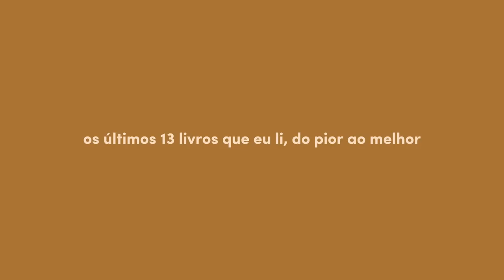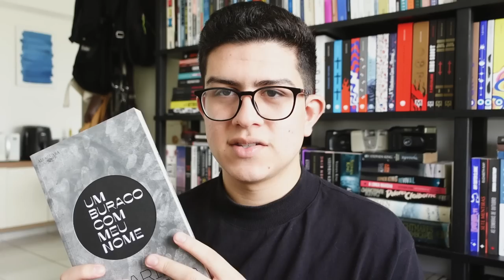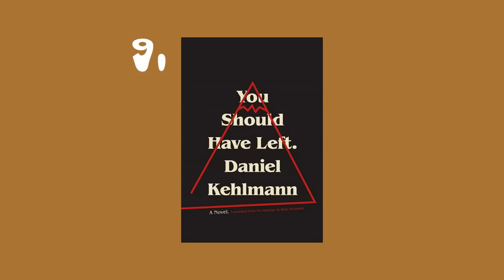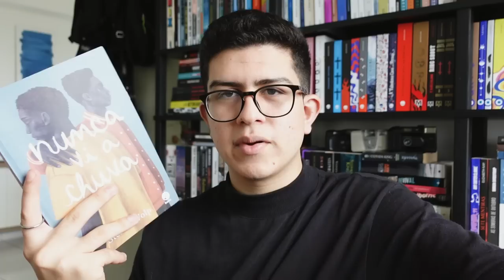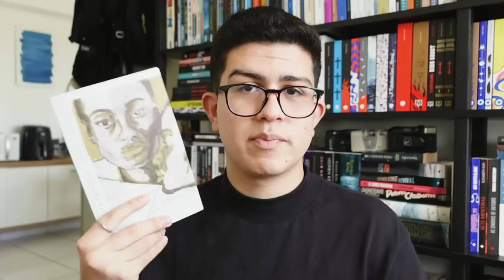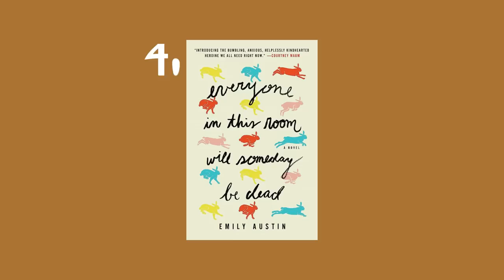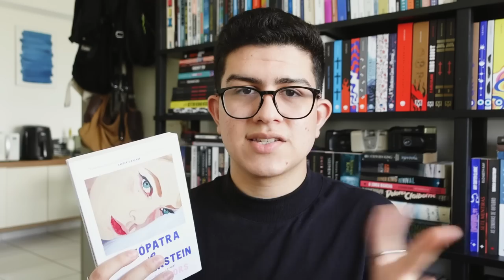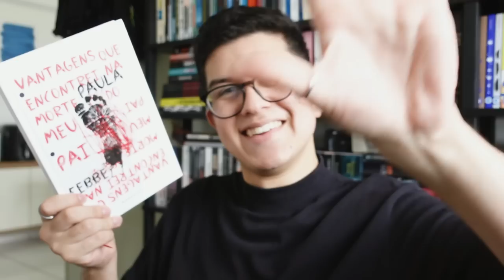os últimos 13 LIVROS que eu li, do pior ao melhor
voltei :)

assine o kindle unlimited

📚 livros citados:
cartas de um diabo a seu aprendiz
antes que o café esfrie
um buraco com meu nome
que tipo de homem escreve uma história amor?
you should have left
nunca vi a chuva
atire a primeira pedra
a filha primitiva (ku)
fever dream
everyone in this room will someday be dead
cleopatra e frankenstein
vantagens que encontrei na morte do meu pai
lie with me

perguntas frequentes:
moro sozinho :)

contagem de inscritos:
70.330